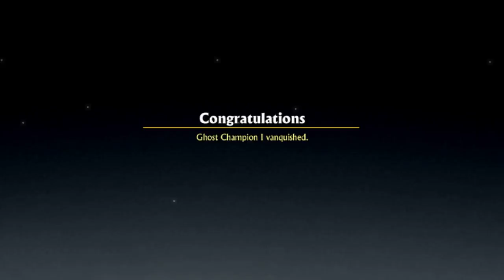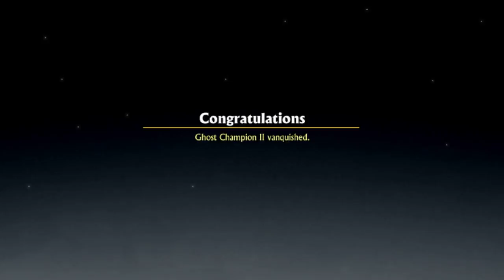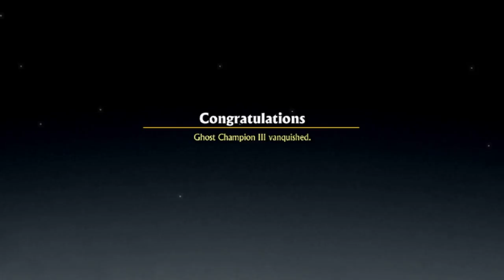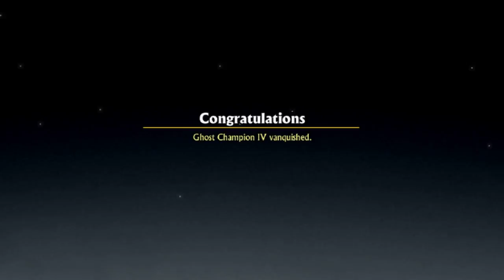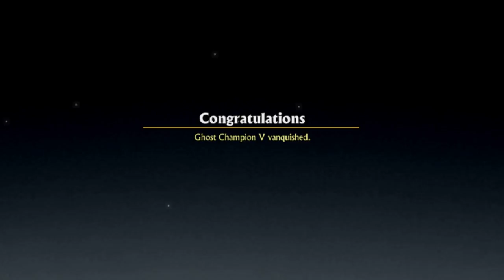(1) Swords and Sandals 2 Redux LIVE!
You can now play this on Steam!